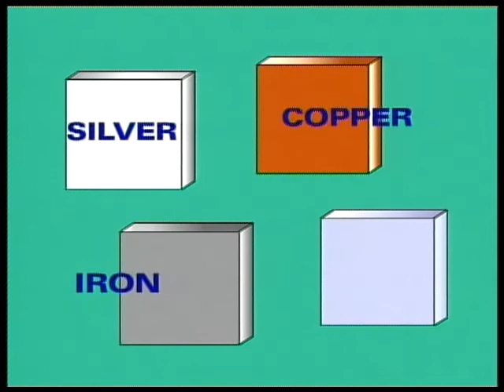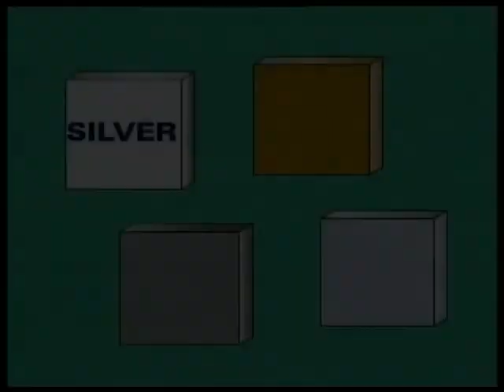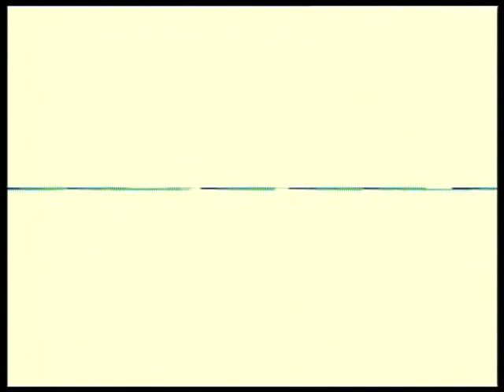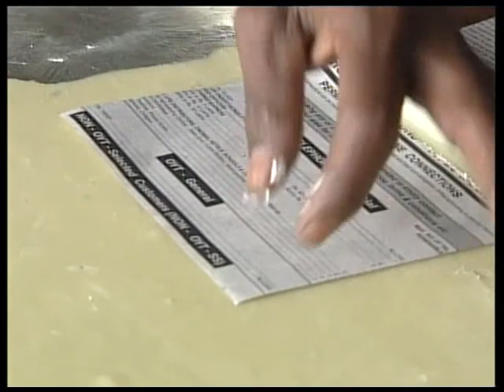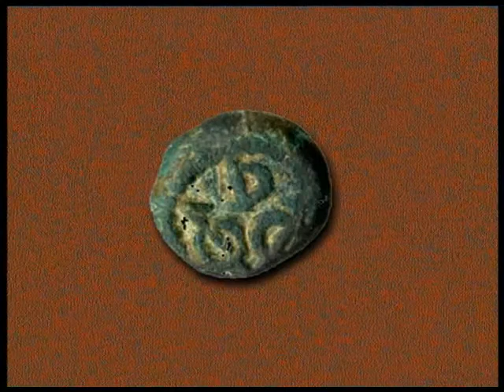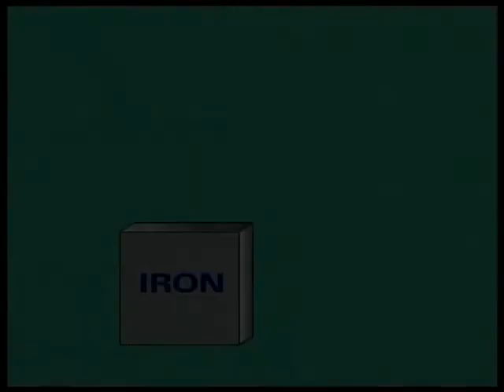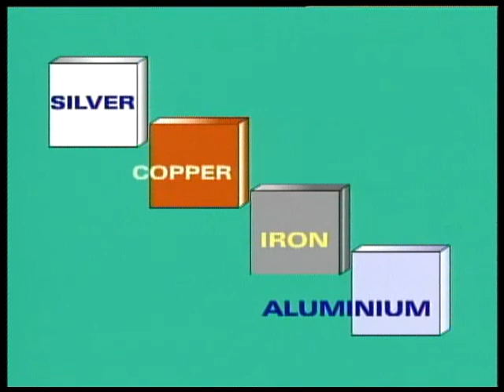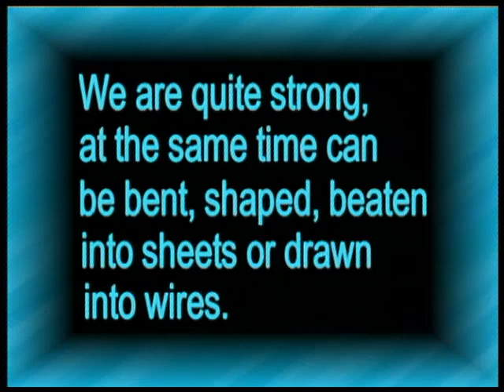Metals Around Us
This video presents the properties of some prominent metals such as silver, copper, iron and aluminium.